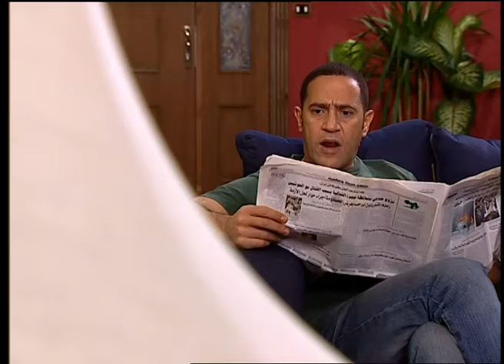صاحبك اسمه باين على وشه شوف عجل كبير ازاي 😂 اعزمه عندك على خروف ولا حاجه 😂 رمزي شاف صاحب دولا اتخض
أعمال اشرف عبد الباقي:
المسلسلات
7 شارع السعادة 2008
القنفد 1997
سيت كوم
الأفلام
الفرقة 2013
صياد اليمام 2009
بوبوس 2009
رومانتيكا 1996
المقامر 1994
المسرحيات
تياترو مصر.
بشويش 1990
شبورة 1900
الحادثة المجنونة
محدش يقدر عليهم